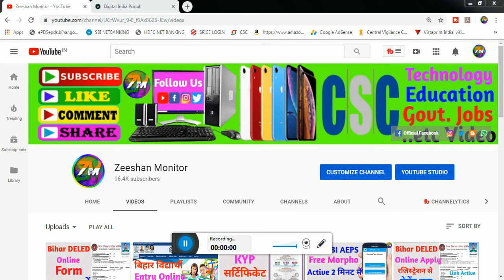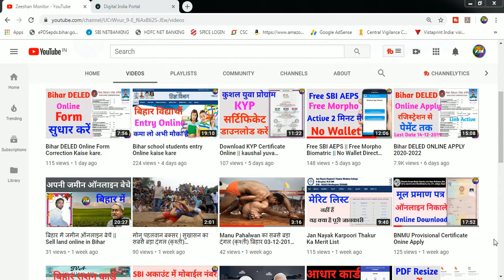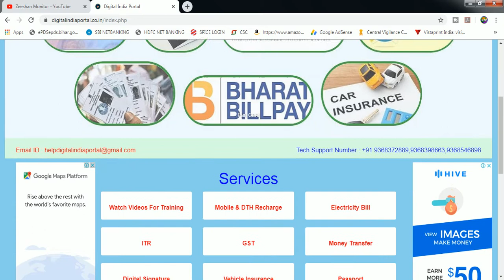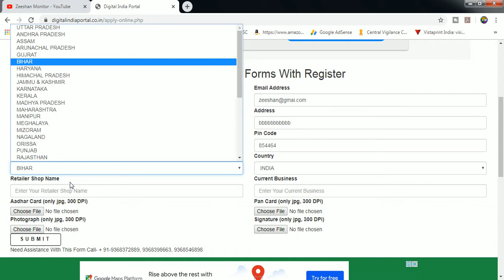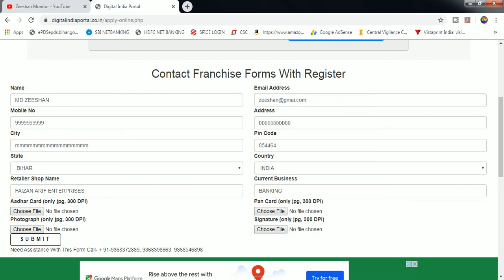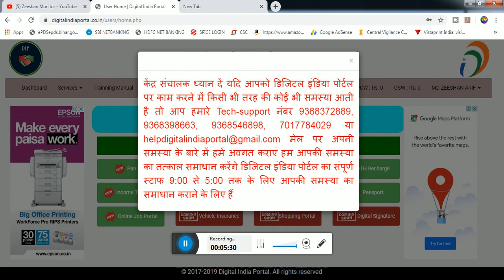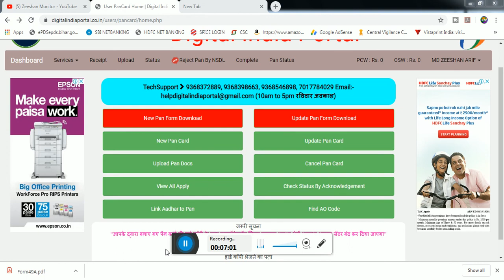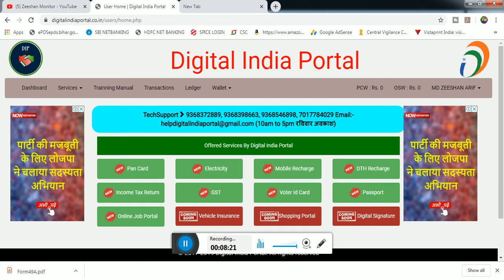How to Open NSDL Pan Card Centre. Free Centre FREE FREE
How to Open Pan Card Centre.